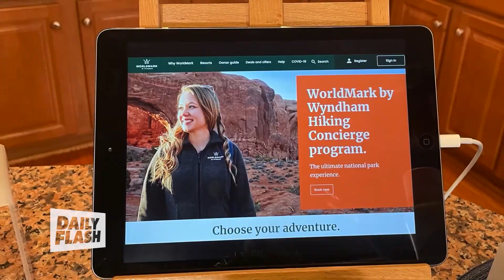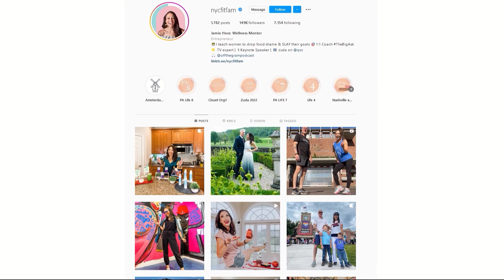Fit & Fun | Jamie Hess | DailyFlash